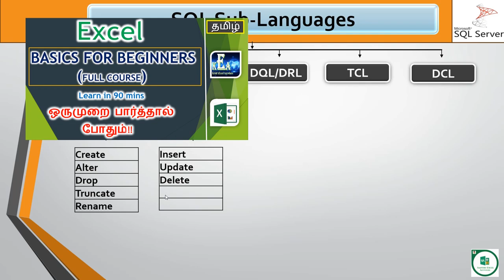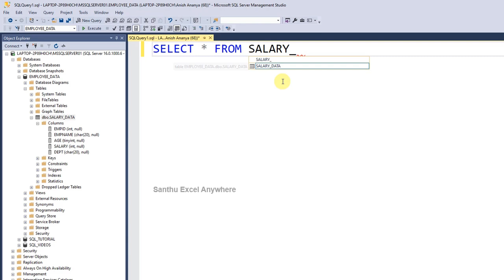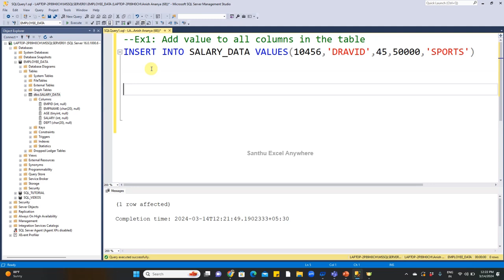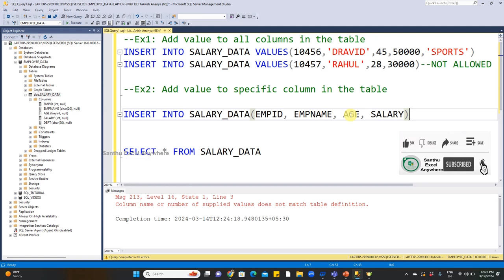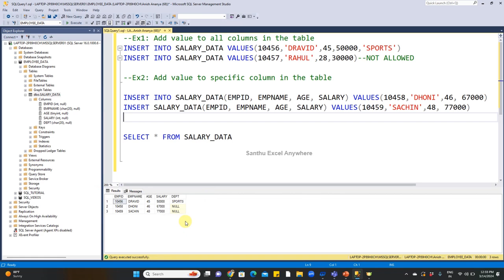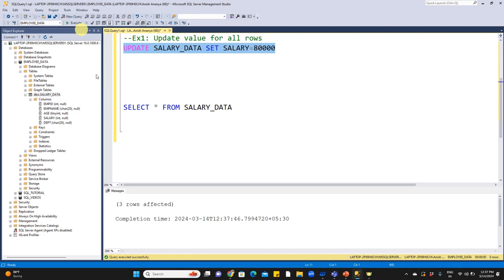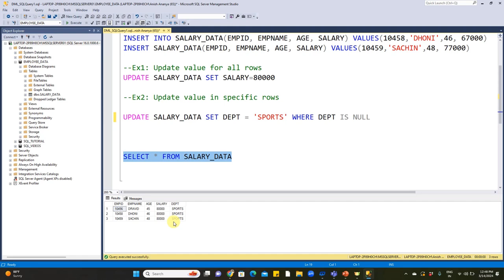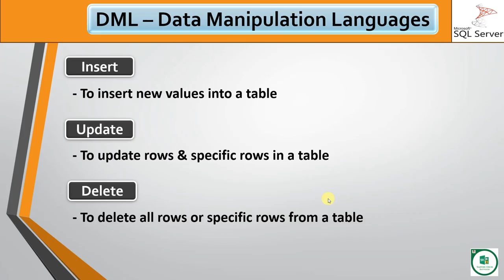SQL #8 - SQL Sub-Languages DML, INSERT, UPDATE & DELETE in SQL in Tamil | SQL Tutorials in Tamil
This tutorial will help you to learn SQL from scratch to advanced level in Tamil. Explained step by step in tamil.

Points are covered in this video:-

How many types of SQL Sub-Languages?
How to user Alter Command?
How to change datatype and also size of the datatype
How to add a new column to the table
How to change a column name
How to drop the unwanted columns from table

How to user insert command?
How to use update command?
How to use delete command?

- TRUNCATE
          To delete all rows from table at a time
           We can’t delete a specific row from the table
           It doesn’t support “Where” Keyword Condition

- Drop Table
          To delete the table

The purpose of different sub-Languages?
What is DDL?
What is DMS?
What is DRL?
What is TCL?
What is DCL?
How to create new database in SQL?
How to create new table in SQL?
How to create table in difference interface?

Points are covered in previous video:-
How to connect to server by using Windows Authentication & New Database in Tamil?
Different types of way to connect to SQL Server?
How to work with SQL?
How to connect to SSMS?
What is SSMS?
Different Server Types?
Server Name & Authentication
What is SQL in Tamil?
What is database?
How to create database in SQL?
What's UI interface?
What is GUI interface in Tamil?
What is CUI interface in Tamil?
Why MsSQL is important?
What are SQL commands?